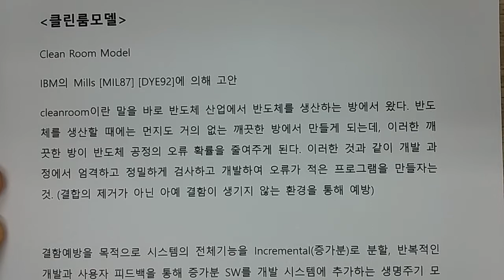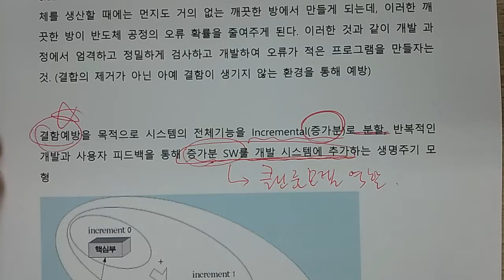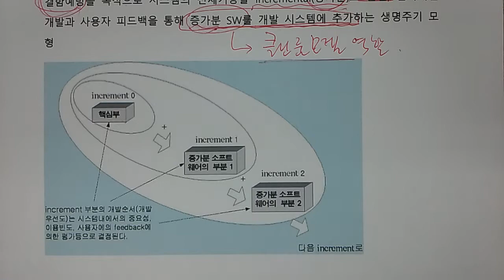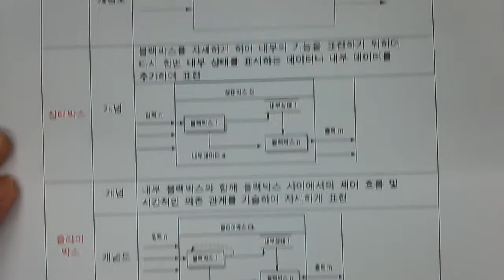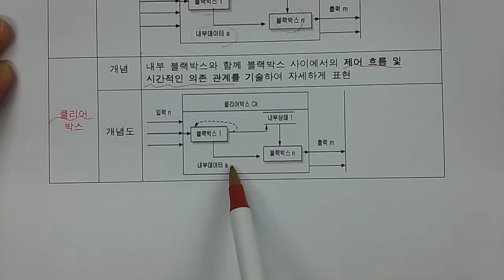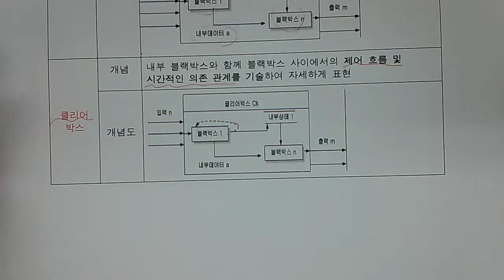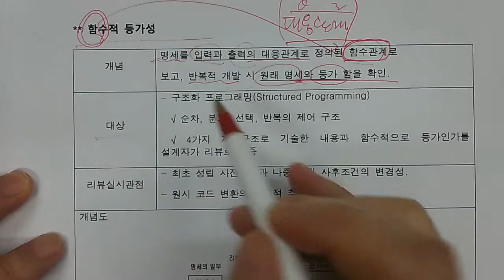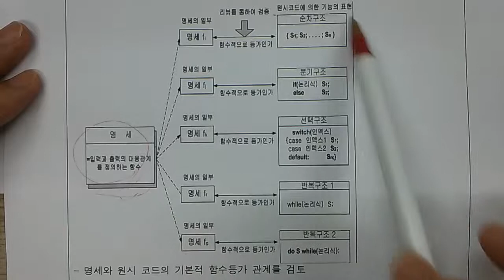기술사 - 소프트웨어공학 - 클린룸모델